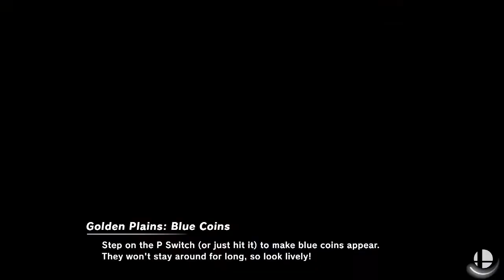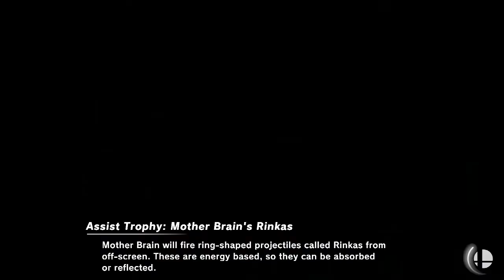Against SebbyRed (Cloud)